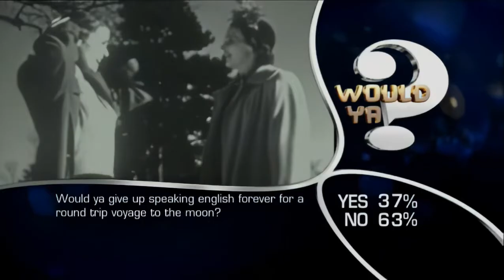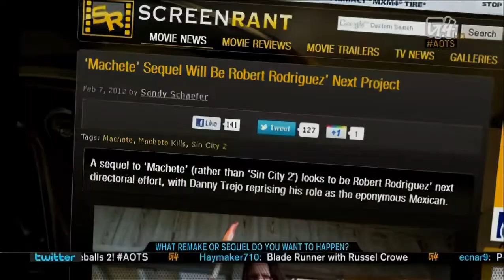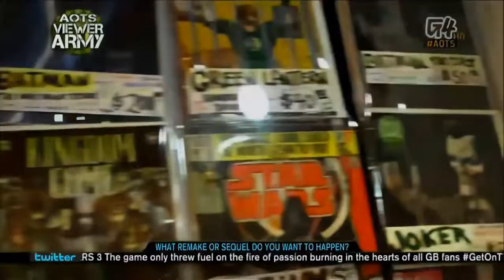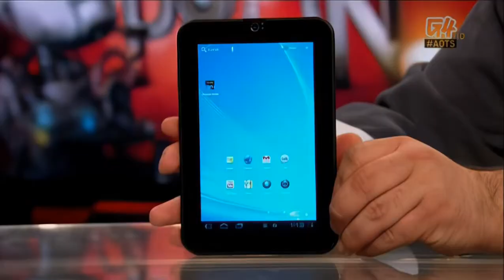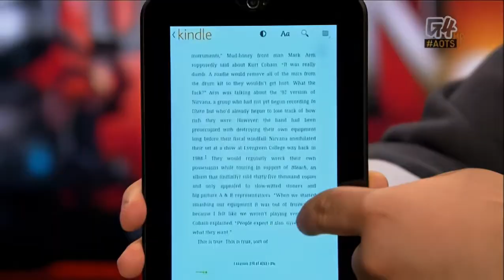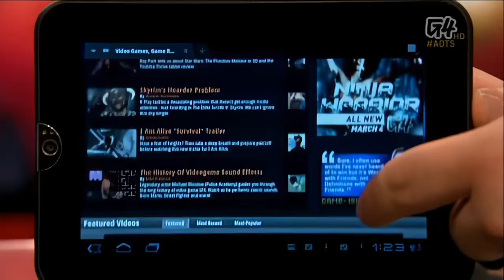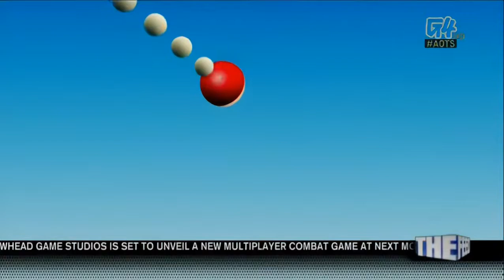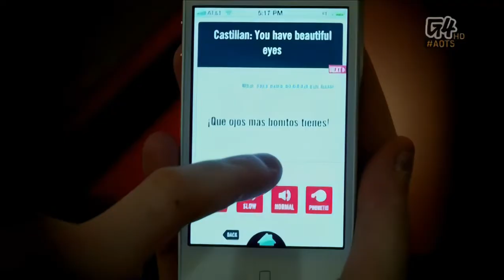Attack of the Show 02/08/2012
Kevin Pereira and Sara Underwood talk to Ray Park live in studio about the release of 'Star Wars: The Phantom Menace' in 3D glory. Matt Mira reviews the Toshiba 7" Thrive tablet and more.